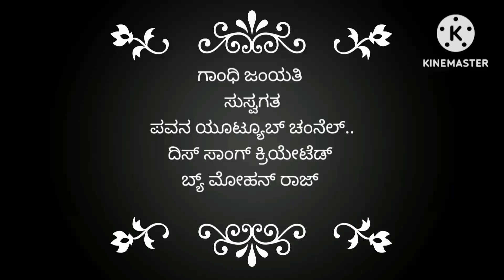Gandhi: The Hip-Hop Activist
Gandhi biographical song       ಗಾಂಧಿ ಜಂಯತಿ ಸುಸ್ವಗತ ಪವನ ಯೂಟ್ಯೂಬ್ ಚಂನೆಲ್.. ಈ ಅದ್ಭುತ ಹಾಡು ಮೋಹನ್ ರಾಜ್ ಅವರಿಂದ ಸೃಷ್ಟಿಸಲಾಗಿದೆ! Get ready to dive into the inspiring life of Mahatma Gandhi with this captivating biographical song that beautifully encapsulates his journey and philosophy! Featuring the voices of legends like Rahul Gandhi and showcasing the incredible Bharat Jodo Yatra, this Kannada masterpiece is a heartfelt tribute to Mahatma Gandhi's enduring legacy and the ideals he stood for. Don't miss out on the powerful moments in Mahatma Gandhi's life story, including his impactful speeches that resonated with millions, his relentless pursuit of truth and non-violence, and the rich Kannada literature that honors him and his contributions to society. Celebrate the essence of Gandhi with us through this mesmerizing song that not only entertains but also educates, inspiring viewers to reflect on the values of peace, unity, and justice that he championed throughout his life. Join us in this musical celebration and let the spirit of Gandhi inspire you!